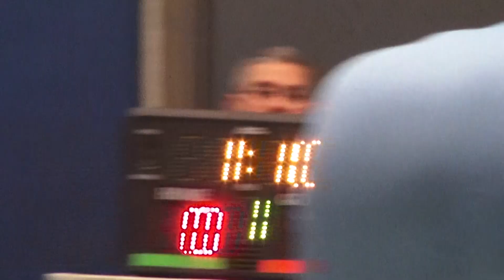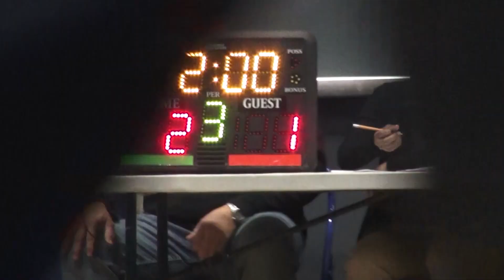Utensee Nankay-Academy Park vs Tyler Guzik- Springside Chestnut Hill Academy